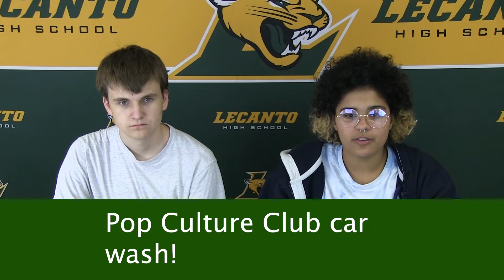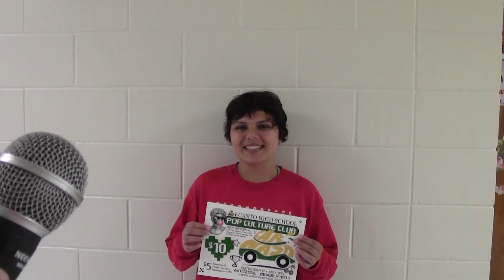09 17 2022